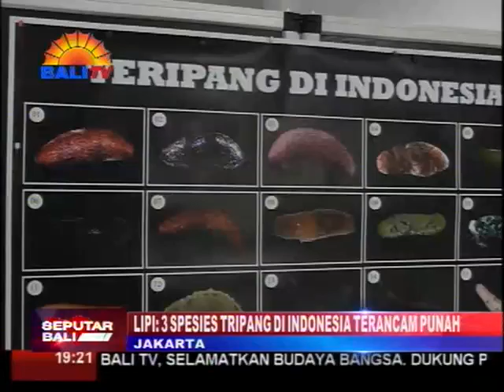LIPI 3 SPESIES TRIPANG DI INDONESIA TERANCAM PUNAH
LEMBAGA ILMU PENGETAHUAN INDONESIA, LIPI, MELALUI PUSAT PENELITIAN OSEANOGRAFI MELAKUKAN RISET TERHADAP SALAH SATU BIOTA LAUT TRIPANG. PENELITIAN TERSEBUT DILAKUKAN UNTUK MENDAPATKAN DATA BIO-EKOLOGI, PERDAGANGAN, DAN PENGOLAHAN BIOTA LAUT YANG TERANCAM PUNAH, SEPERTI TRIPANG. HASIL PENELITIAN MENUNJUKKAN DALAM DUA DEKADE TERAKHIR, TERJADI  PENURUNAN POPULASI TRIPANG JENIS TERTENTU YANG SIGNIFIKAN, AKIBAT PENANGKAPAN TAK TERKONTROL.